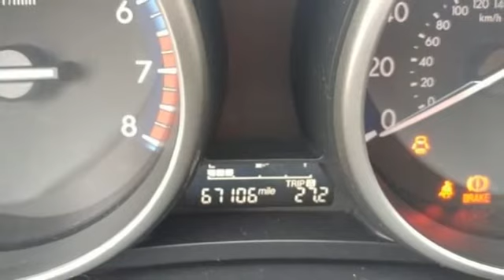Used 2012 Mazda Mazda3 Chesapeake VA Norfolk, VA 1519172A - SOLD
Year: 2012
Make: Mazda
Model: Mazda3
Trim: i
Engine: 2.0L 4-Cylinder
Transmission: 6-Speed SKYACTIVA®-MT Manual
Color: Blue
Interior: black
Mileage: 67106
Stock #: 1519172A
VIN: JM1BL1L73C1639826
Sky Blue 2012 Mazda Mazda3 i Touring FWD 6-Speed SKYACTIVA®-MT Manual 2.0L 4-Cylinder Mazda3 i Touring, 4D Hatchback, 2.0L 4-Cylinder.brbrOdometer is 35716 miles below market average! 27/38 City/Highway MPGbrbrAwards:br * 2012 KBB.com 10 Best Sedans Under $25,000 * 2012 KBB.com 10 Best Coolest Cars Under $18,000brReviews:br * Great gas mileage and an enthusiast-oriented chassis are fused with a premium interior and dynamite styling to form the 2012 Mazda3 sedan and hatchback. If you thought you couldn't have all this in a small affordable car, Mazda just proved you wrong. Source: KBB.combr * Precise handling; high fuel economy with optional 2.0-liter engine; stylish, well-equipped interior; impressive list of luxury options; extra utility of four-door hatchback. Source: Edmundsbrbrbr*Every Internet Price includes current applicable dealer discounts. Your additional costs are sales tax, tag and title fees for the state in which the vehicle will be registered, any dealer-installed options (if applicable) and a $699 dealer processing fee (Virginia, North Carolina). Prices are subject to change, and prior sales are excluded. While every reasonable effort is made to ensure the accuracy of this information, we are not responsible for any errors or omissions contained on these pages. Please verify any information in question with the dealer.

About MileOne Hall Nissan Chesapeake:
We are a new and certified used Nissan dealership serving the Chesapeake area.
If you live in Norfolk, Portsmouth or Virginia Beach, you are just a short trip away from a new or used Nissan car, truck, or SUV. Call or visit us today for your best deal!

Address:
3417 Western Branch Blvd